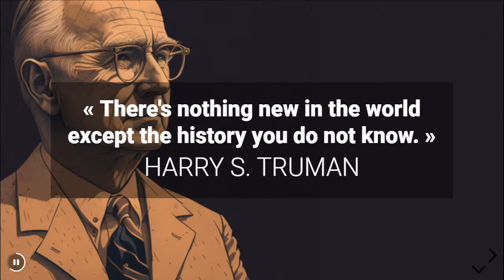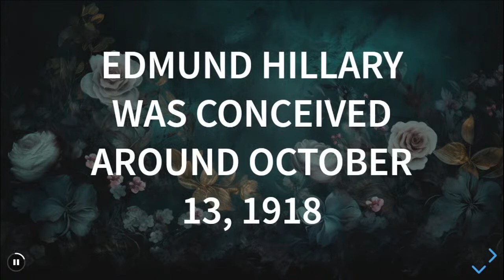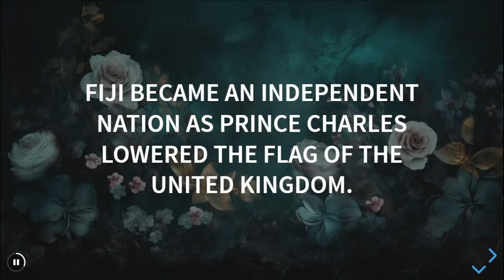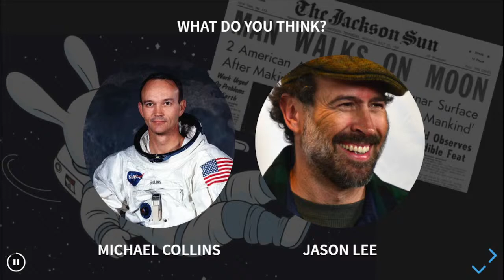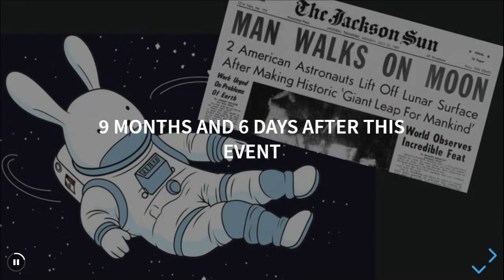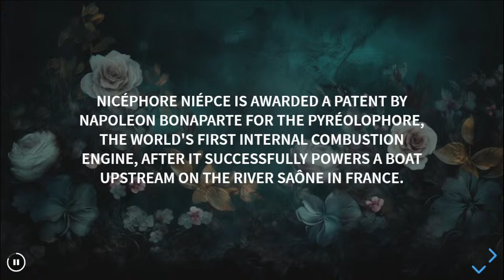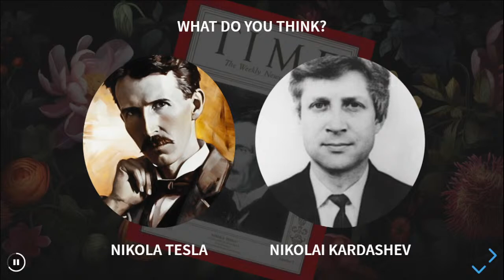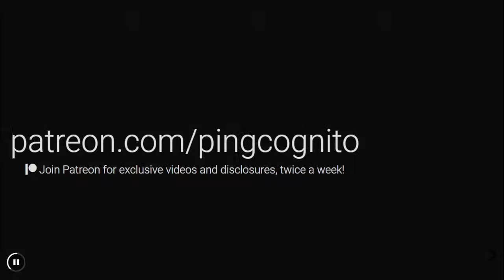The Story of Today, July 20, 2023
Pingcognito explores the way in which visible people register other visible people into the public record. This is the rule for all people who interact with humanity for the past 4,500 years.

Let's review the people celebrating their birthday today and see what events shaped this day in history.